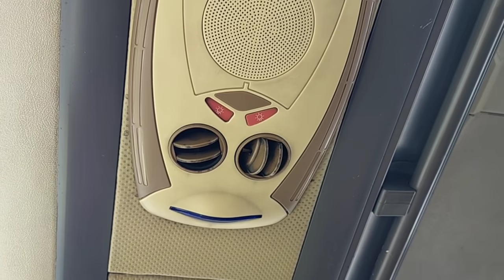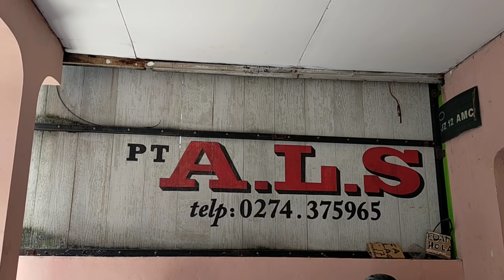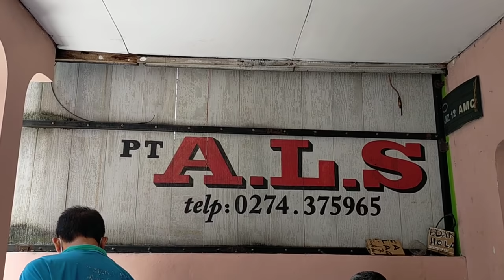TERIMA KASIH IBU TELAH MENJADI PELANGGAN SETIA BUS ALS SEJAK TAHUN 1985 || BUS ALS 246 MENUJU MEDAN